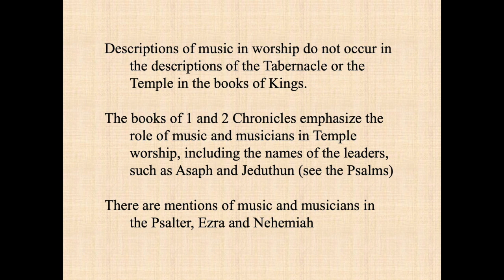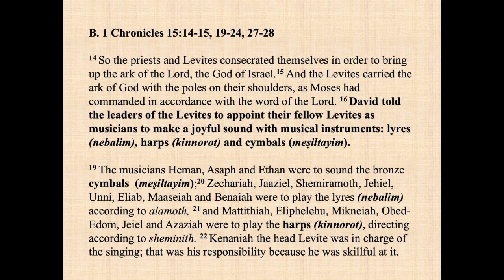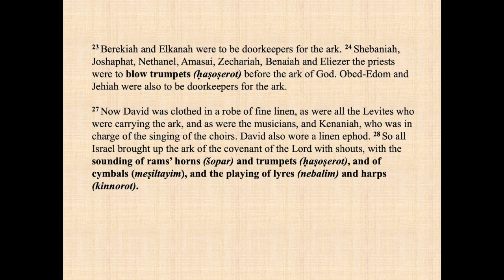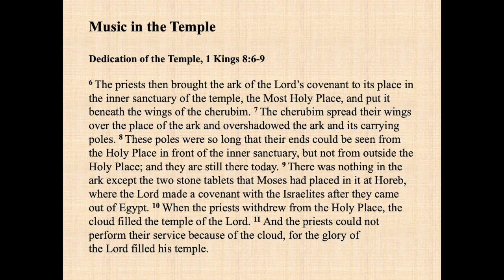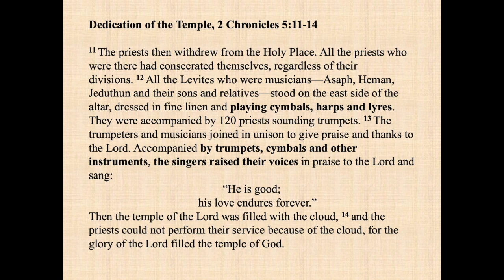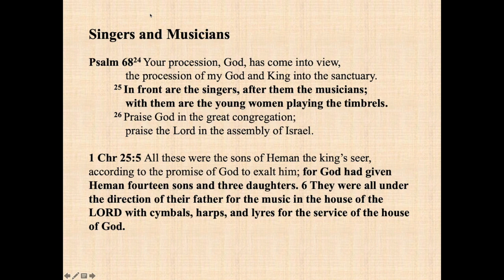OT500 Music in the Temple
This video is about OT500 Music in the Temple